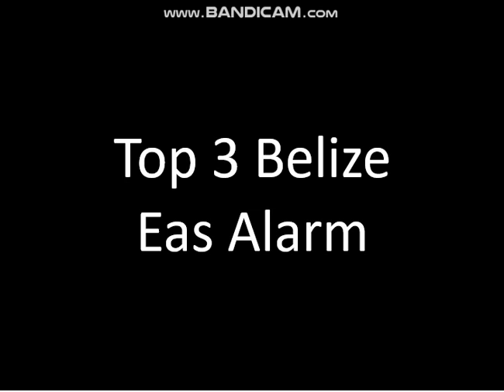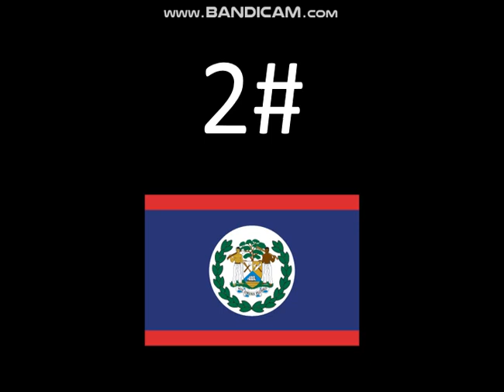Top 3 Belize Eas Alarm